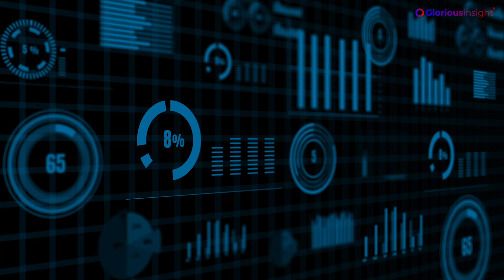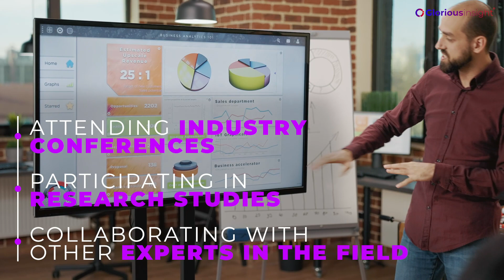Glorious Insight | Data & AI transforming Business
Data analytics and business intelligence solutions have become essential tools for companies looking to stay competitive in today's dynamic marketplace. From retail to healthcare and beyond, organizations of all sizes and industries can benefit from data analytics and BI solutions. By leveraging the power of data, businesses can unlock insights that drive growth, optimize operations, and enhance the customer experience.

At Glorious Insight, we help organizations unlock the full potential of their data. call at or email at to learn more about the transformative impact of data analytics and BI on businesses today.